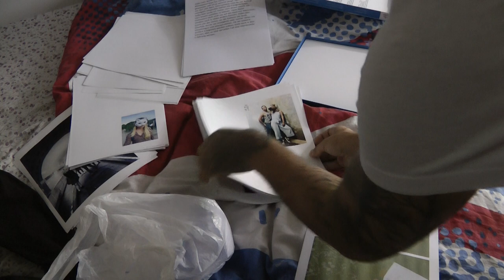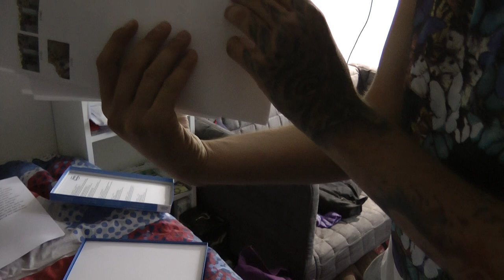Famous For 7 Days in Hamburg | A Documentary Film | Meet performance artist Leni Smoragdova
Guten Tag, liebe Hamburger!
Mein Name ist Leni Smoragdova, ich bin Künstlerin und Produzentin vom Projekt Transaktion. Vor 3,5 Jahren bin ich zurück nach Russland gegangen und habe dort 3,5 Jahre in Yekaterinburg gelebt. In dem gesamten Zeitraum habe ich die Stadt nicht verlassen. In dieser Zeitraum habe ich den Weg vom Mädchen, das niemand kannte und mit dem keine Galerie was zu tun haben wollte, bis Zur Kandidatin als Gouverneurin des Gebiets Swerdlowsk gemeistert. Wie habe ich das erreicht? Ich habe die Stadt Yekaterinburg als Platz für meine Projekte genutzt. Das berühmteste davon ist WarmeHaltestelle (auf russisch: ТеплыеОстановки)
Diesen Sommer habe ich mir überlegt: wie wäre es, wenn ich verschiedene Städte als Platz für das Projekt Transaktion nutzen würde?
In Hamburg möchte ich eine künstlerische Experiment machen. Ich bin dafür für 2 Wochen nach Hamburg, eine völlig fremde Stadt für mich, gekommen, damit ich mein Projekt realisieren kann: ,,wie man in 7 Tagen erfolgreich werden kann''.
Zurzeit bin ich in der Vorbereitungsphase und bräuchte eure Hilfe und such folgende Leute:
1. Künstler/-in
2. Fotograf/-in
3. Kameramänner/-frauen
4. Kunst interessierte Menschen
5. Journalisten und Blogger
Alle, die mein Projekt unterstützen wollen!
Was werden wir machen?
Wir machen eine Reality Show: wie man in 7 Tagen erfolgreich werden kann.
Jeden Tag werden wir verschiedene Artgeschichten darstellen:
1. Jeden Tag werden wir ein Projekt machen, das auf den Straßen von Hamburg zu sehen sein wird.
2. Wir zeigen die Beziehung zwischen Leuten, die sich vorher nicht gekannt haben, aber für 7 Tagen eine Gemeinschaft werden.
3. Wir zeigen alle Stereotypen, die was mit Kunst zu tun haben.
4. Und wir werden erfahren, ob es wirklich möglich ist, in 7 Tagen berühmt zu werden.
Seid ihr dabei?